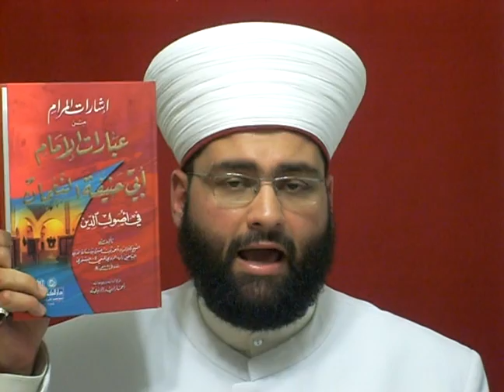77-عقيدة الإسلام الموافقة لكتاب الله وسنة رسول الله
77- بسم الله والحمد لله ورحم الله الإمام أبي حنيفة النعمان. هذا كتاب "إشارات المرام من عبارات الإمام أبي حنيفة النعمان في أصول الدين"، تأليف الشيخ كمال الدين البياضي المتوفى سنة 1097هـ. هذا الكتاب طبع دار الكتب العلمية بيروت لبنان، الطبعة الأولى سنة 1428هـ. يقول : "وقال الإمام أبو حنيفة في الفقه الأبسط : كان الله تعالى ولا مكان، كان قبل أن يخلق الخلق، كان ولم يكن أين --أي مكان- ولا خلق ولا شيء وهو خالق كل شيء موجد له بعد العدم فلا يكون شيء من المكان والجهة قديما". اهـ. رحم الله البياضي ورضي الله عنك يا أبا حنيفة النعمان وأشهد أن الله موجود بلا مكان.